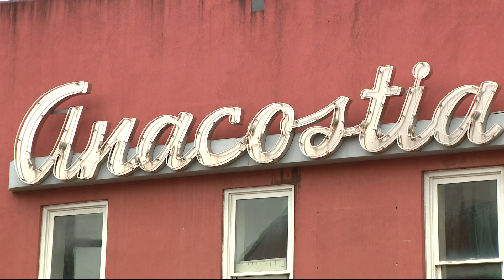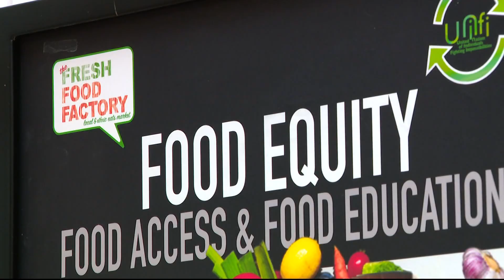Fresh food market comes to Anacostia to address community food insecurity | Giving Matters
Amanda Stephenson's Fresh Food Factory addresses a need in Wards 7 and 8.